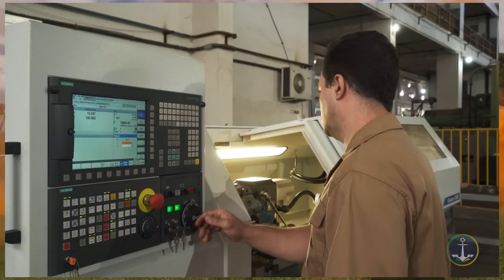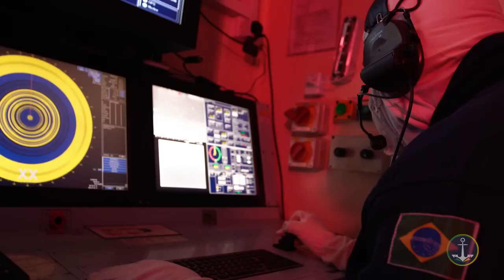Vídeo Institucional da Marinha do Brasil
O vídeo institucional da Marinha do Brasil tem conteúdo abrangente e atual.

Visa, de forma otimizada e dinâmica, divulgar as diversas atividades desenvolvidas pela Força e seu pessoal.